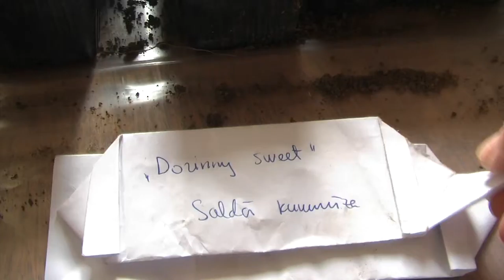Stādu sēšana Izumi 30.4.16